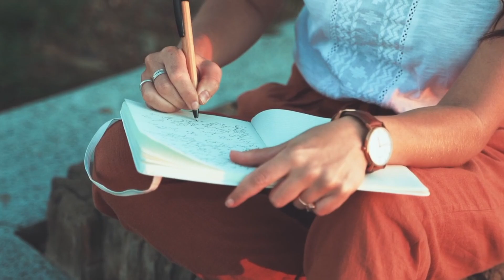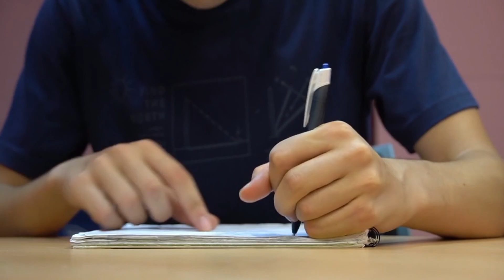Last 3 Month Strategy To Score 90%🔥💯🎯 | Motivational for students | inspirational video for students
last 3 months of board exam
last 3 months current affairs 2024
motivational video
motivational video for study
motivational speech
3 month strategy for class 10
3 month me topper kaise bane
motivational speech for students to study
inspirational video
inspirational video for students to study
board exam motivational video
10th board exam motivational video
last 3 months of 2024 motivation